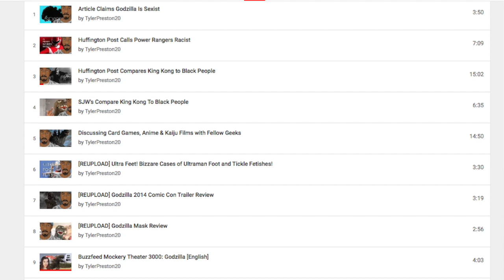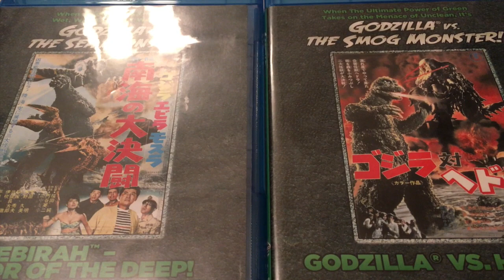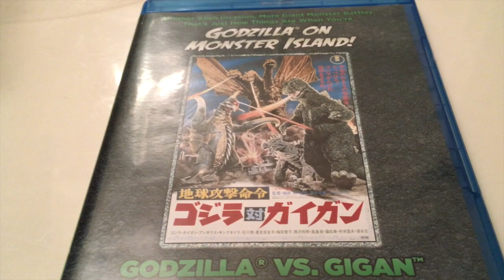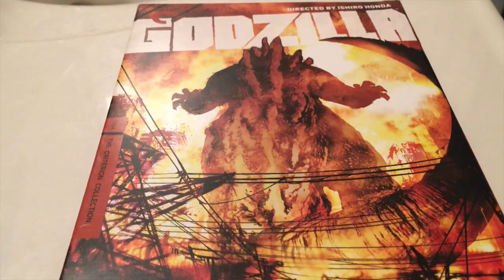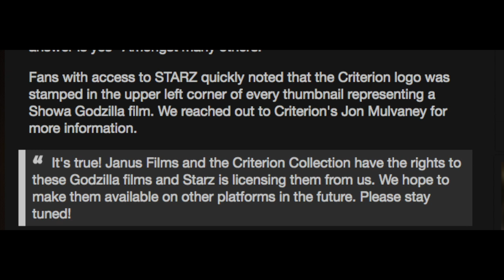The Criterion Collection Acquires Godzilla Films